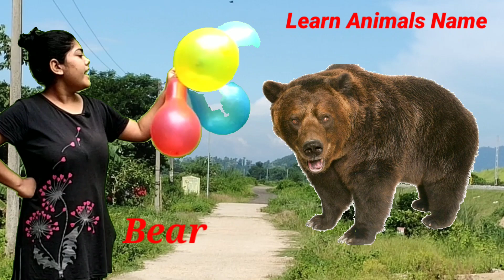Learn Animals Name with Beloon || Animals Video Cow, Sheep, Dog, Elephant, Cat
Learn Animals Name with Beloon || Animals Video Cow, Sheep, Dog, Elephant, Cat | Cow Video

Animals video cow
Learn Animals name in English
Learn Animals name with beloon
beloon animals
cow
cow video
cow sounds
cow sound
Cows mooing
amba
domestic animals
wild animals name
pets animals
pets video
cat
dog
horse
zebra
elephant
How to read Animals name
animals
animals name
English Animals Video
English Animals Name
sheep sounds
cow dance
zebra
funny animals video
education video
kids video
kids education video
kids education animals
animals sounds
bear
deer
animals